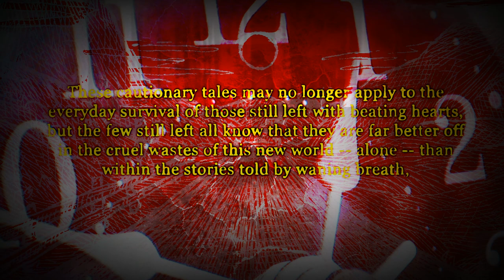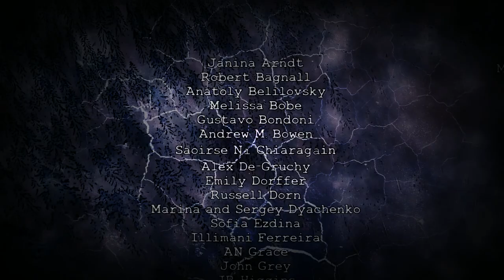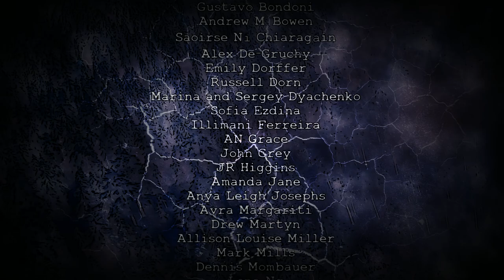The Needle Drops... Volume One - Official Trailer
tw/cw: mild flashing, glitch effects

ARIZONA, 21XX

The Needle Drops... Volume One is a Horror Fiction anthology containing 32 fiction features -- whether Short Fiction, Flash Fiction or Poetry -- that tackle the many subgenres that horror has become so enamoured with. Body horror? Spectres and ghosts? Time itself? Our anthology has it all, from a diverse collection of contributors based across the globe.

It's not only about the fiction, however - to accompany such a selection of thrilling shorts, our paperback and e-book are themed and designed to elevate the atmosphere, our Original Soundtrack taking inspiration from horror scores old and new, provided by the illusive mvrlok.

And to tie it all together? Desert Drive, our graphic comic strip illustrated by Thom Simpson, weaves between the contributed fiction, establishing our storyteller and host -- a cannibal radio DJ lost within the endless desert of the post-apocalypse.

Find out more at Urhi.co.uk, where you can pre-order and become a Urhi Supporter for extra insight and behind-the-scenes info on Volume One and more.

Music: Credit Crawl & The Needle Drops... Theme (Long Play Mix) by mvrlok.

For full list of credits, please visit urhi.co.uk/credits.